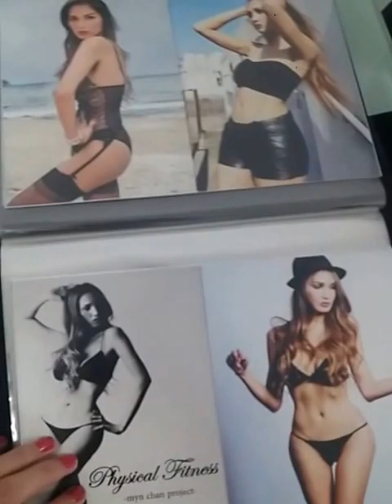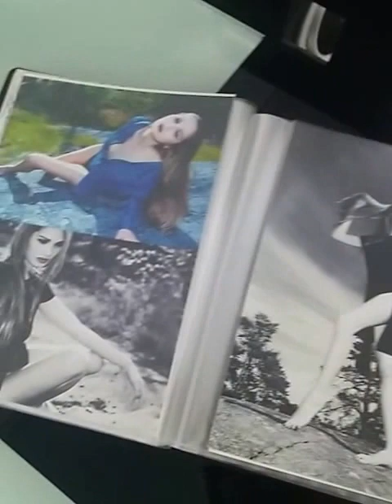Model Book - Maria Antonia Vittali